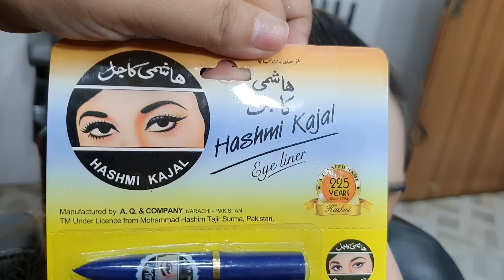TRY THIS!! BEST TIPS TO MAKE HASHMI KAJAL FOR BRIDAL EYEMAKEUP AT HOME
HI GUYS ! In this video am gonna show you try this best tips hashmi kajal for bridal eye makeup at home

Salon Service Appoinment Whatsapp no ː 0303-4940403

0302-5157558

► ABOUT
My name is Nazia Khan a PROFESSIONAL BEAUTICTION
live in the Gujranwala Model Town 321B. I have a Big Passion for Make-up
 and love inspiring other people by using my own face as my canvas.
 a notification whenever I upload a new video.